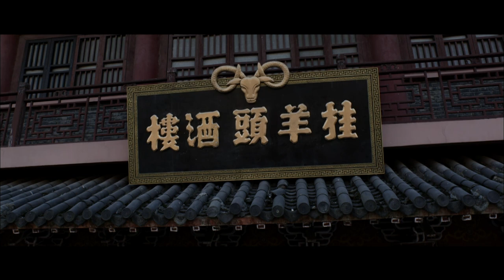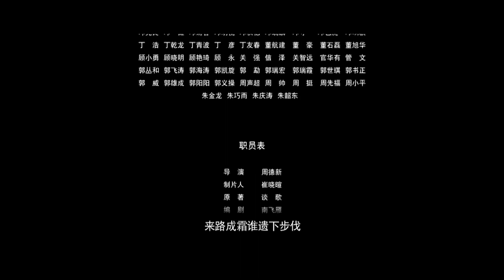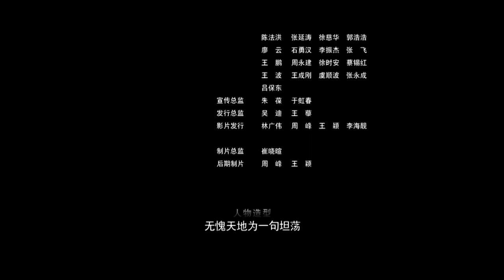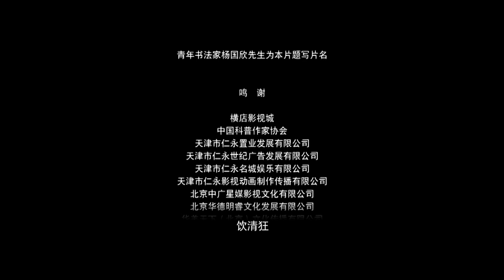《侠探锦毛鼠之血弥东京》/ The Legend of Detective Sleek Rat: The Bloody City【电视电影 Movie Series】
《侠探锦毛鼠之血弥东京》/ The Legend of Detective Sleek Rat: The Bloody City

剧情简介：
仁宗年间，连环杀人案笼罩着东京汴梁开封府。白玉堂救了请辞回乡且被追杀的包拯，得知此事后追查此案。连番较量后白玉堂终引出杀手组织头目屠龙会首领秦日忠，将组织一网打尽，原来一切都是包拯早已安排好的计中计。